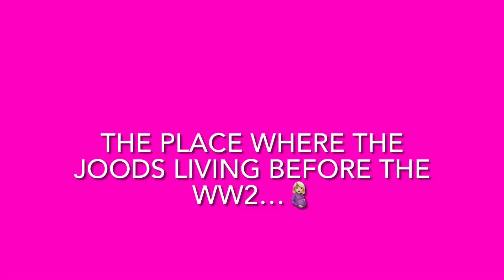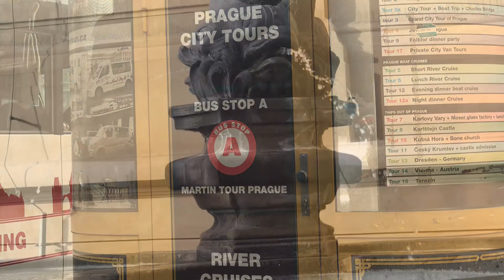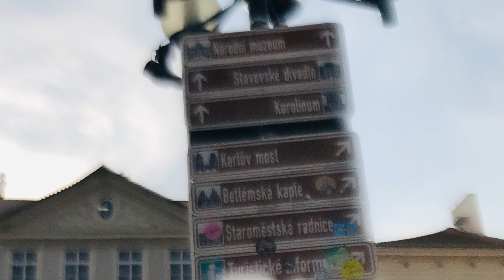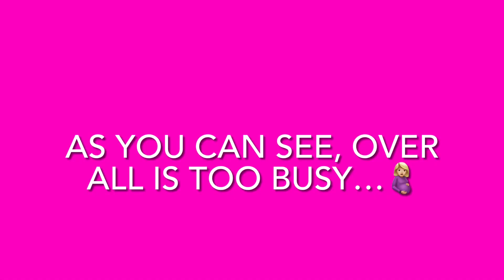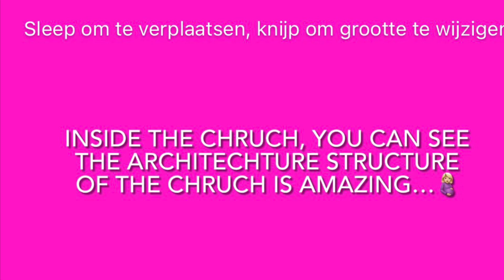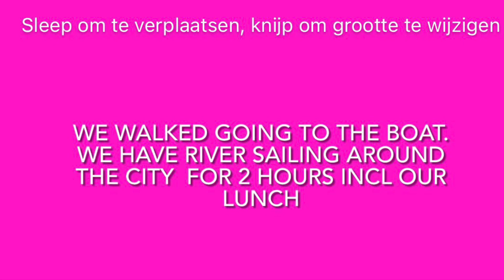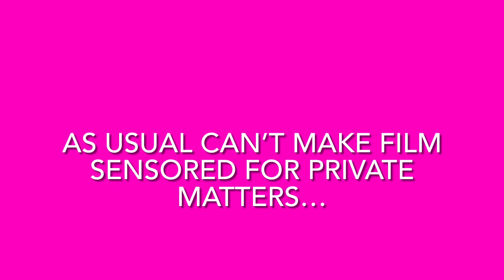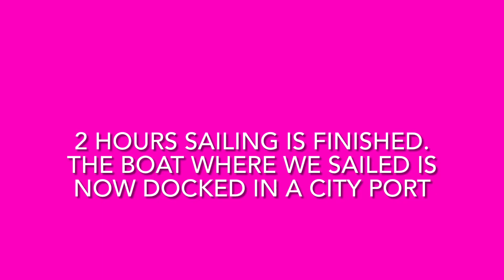Visit Praag City (part 3)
4 days weve been in Praag & it was beautiful City in Europe